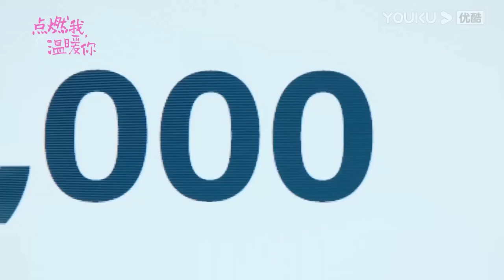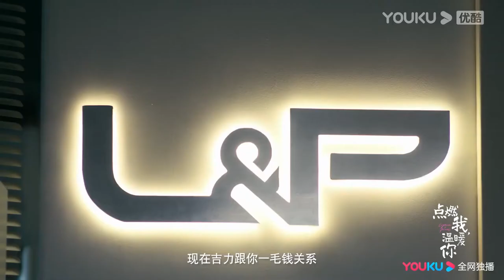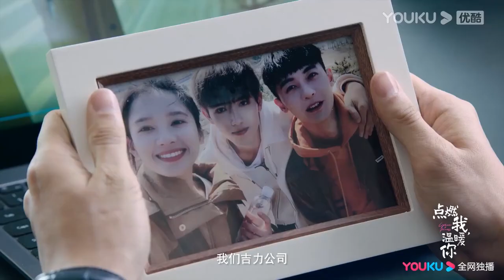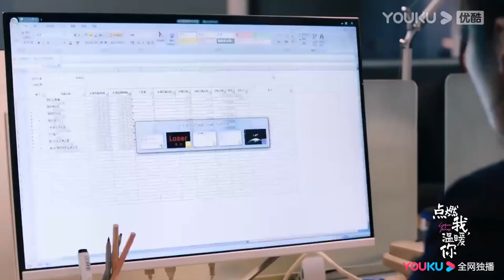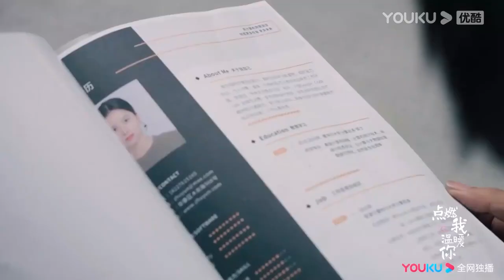灰姑娘制作的游戏终于成功，直接帮助霸总打败心机男夺回LP公司，霸总一脸宠溺地看着她【点燃我温暖你 Lighter&Princess】